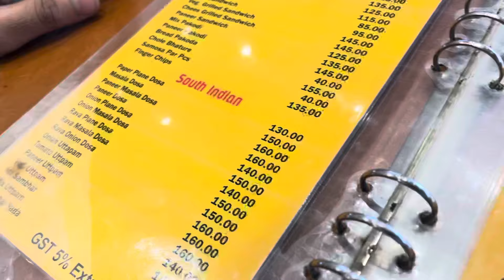Delhi Pahunch Gye Nihari Khaane😋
Instagrams

Delhi
Delhi Jama Masjid
Chandni Chowk
UP to Delhi
Delhi Food